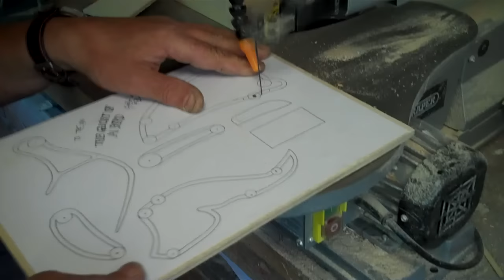Ghost of a Bird Keith Newstead Ralph Steadman Penryn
Step by step of the making of a Gohet Bird. The title was inspired bt a  Tom Mc ray sobng, 'The Ghost of a Shark'.